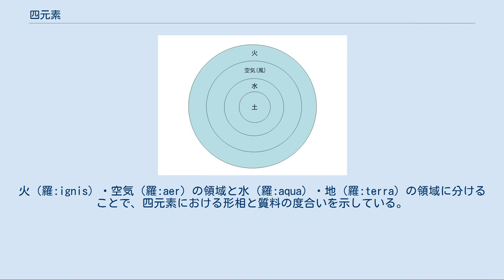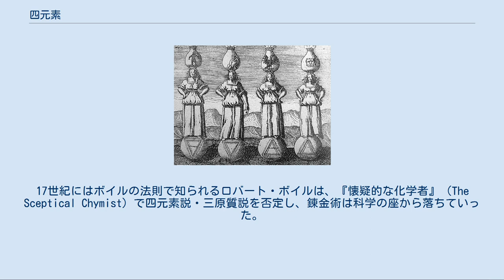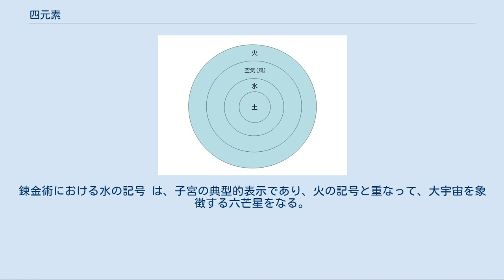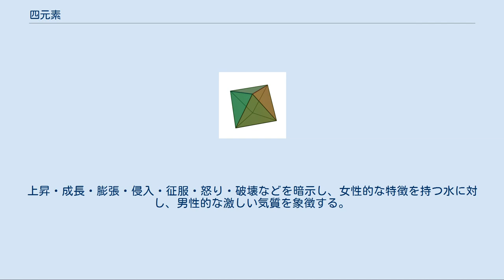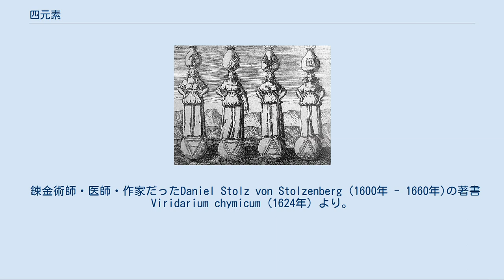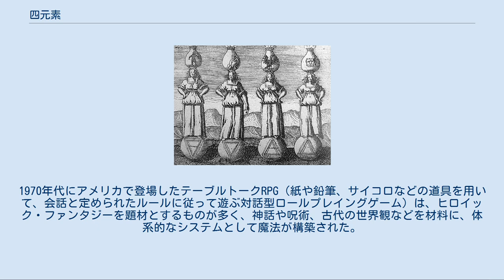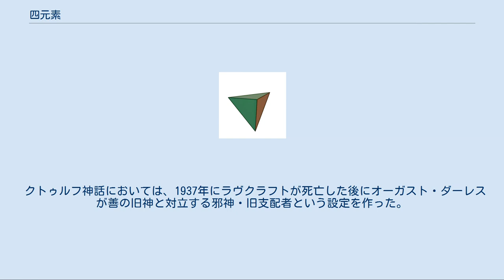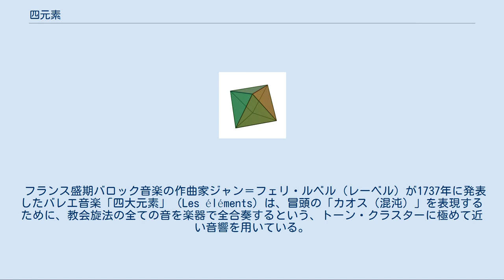四元素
パラケルスス派の医師ロバート・フラッド（en）『両宇宙誌=大宇宙誌』（1617）より、「四元素のピラミッド」。
元素が整然と階層をなしている様子を表す。
火（羅:ignis）・空気（羅:aer）の領域と水（羅:aqua）・地（羅:terra）の領域に分けることで、四元素における形相と質料の度合いを示している。
 四元素（よんげんそ、ギリシア語: Τέσσερα στοιχεία）とは、この世界の物質は、火・空気（もしくは風）・水・土の4つの元素から構成されるとする概念である。
四元素は、日本語では四大元素、四大、四元、四原質ともよばれる。
古代ギリシア・ローマ、イスラーム世界、および18～19世紀頃までのヨーロッパで支持された。
古代インドにも同様の考え方が見られる。
中国の五行説と類比されることも多い。
 エンペドクレスの説がよく知られるが、アラビア・ヨーロッパの西洋文化圏で広く支持されたのはアリストテレスの説であり、四元素を成さしめる「熱・冷・湿・乾」の4つの性質を重視するため、四性質ともいわれる。
4つの元素は、土や水など、実際にその名でよばれている具体物を指すわけではなく、物質の状態であり、様相であり、それぞれの物質を支える基盤のようなものだとされた。
 詳細は「元素#古代ギリシア」を参照 古代ギリシャの哲学者の間で、万物の根源、原初的要素として「アルケー（古代ギリシア語: ἀρχή、希: arkhē）」が用いられた。
この意味ではじめて「アルケー」を用いたのは、アナクシマンドロスとされている。
タレースは、アルケーは水であるとし、アナクシメネスは空気、クセノパネスは土、ヘラクレイトスは火であるとした。
 四元素説を最初に唱えたのはエンペドクレスだといわれ、アルケーは「火」「空気」「水」「地」（古代ギリシア語: πυρ, αήρ, ὕδωρ, γη、ギリシア語: φωτιά, αέρας, νερό, γη）を4つのリゾーマタ（古代ギリシア語: ῥιζὤματα、「根の物質」の意）であるとした。
絶対的な意味での生成・消滅を否定し、四元素が様々に離散集合し、自然界の変化が生じるとする説を唱えた。
四元素の混合によって諸々の事象の生成が、分離において事象の消滅が説明される。
 元素の混合と分離を可能にする動的な力として、元素を結合させる「愛」（ピリア、ピロテス）と分離させる「憎」あるいは「争い」（ネイコス、エリス）が導入された。
ただし、四元素は活力のないただの物質ではなく、それ自体が運動性能を持ち、「愛・憎」は元素に運動の方向性を規定する原理と考えられる。
宇宙のプロセスは、「愛の完全支配期 → 憎の伸長期 → 憎の完全支配期 → 愛の伸長期」の4つの段階が円環的な周期をなしてめぐっており、2つの伸長期には、四元素は可視的な事象・生物となって生成し消滅するとされた。
 プラトンは後期の著作『ティマイオス』で四元素説を受け継いだが、エンペドクレスの考えとは異なり、これらの元素は複合体であり、分解できるばかりでなく、相互転化すると考えた。
 四元素と5種類の正多面体（プラトン立体）のうち4つを対応させ、土は正方形からなる正六面体で、他の元素は三角形からなる正多面体であり、水は正二十面体、空気は正八面体、火は正四面体で、ひとつの正多面体が基本の三角形に解体して別の正多面体を作ることで、元素から元素への転嫁が起こると解釈した。
（正五角形から成る正十二面体は、宇宙のためにあるという理由で元素の対応から外された）。
土が最も重く、次いで水、空気、火が最も軽く、各元素はそれぞれの重さに応じて運動し互いに入り混じると考えた。
 アリストテレスは師プラトンの元素論を批判しつつも、四元素の相互転化という考え方を受け継いだ。
火、空気、水、土の4つを「単純物体」と呼び、ほかの物体はこれらで構成されていると考えた。
しかし四元素を「いわゆる構成要素」と表現しており、最終的な構成要素ではないとしている。
単純物体を構成する要素として、「熱・冷」「湿・乾」という二対の相反する性質を挙げ、これらの組み合わせによって成り立ちを説明した。
すなわち、形相（エイドス）も性質も持たない純粋な質料（ヒュレー）「プリマ・マテリア（第一質料）」に「熱・冷」「湿・乾」のうち2つの性質が加わることで、各元素が現れる。
火は熱・乾、空気は熱・湿、水は冷・湿、土は冷・乾という性質から構成され...